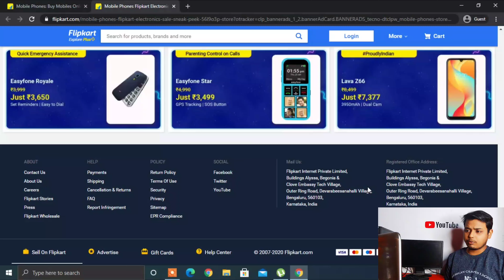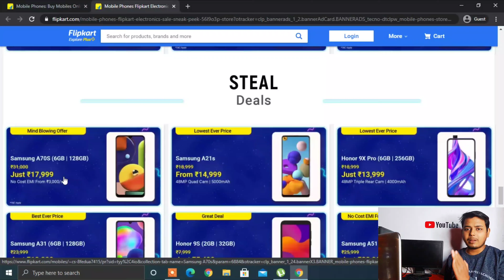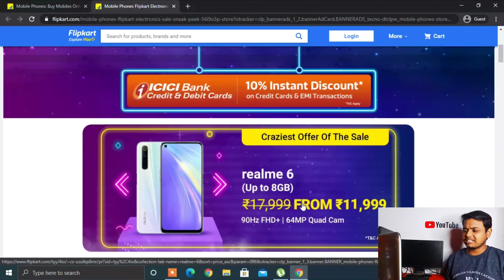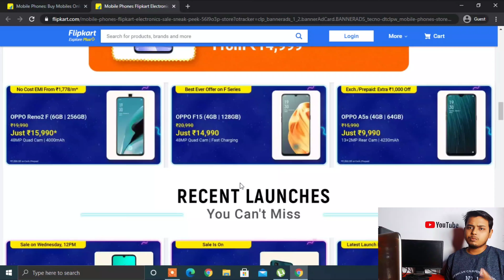Flipkart Electronics Sale 2020 - Best Smartphone Deal | Flipkart ₹5000 Discount on Smartphone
💥Electronic Smartphone Deal 2020⚡

Realme 6 (Comet Blue, 64 GB)

POCO X3 (128 GB)

Realme 6i (Eclipse Black, 64 GB)

Apple iPhone XR (White, 64 GB)

Asus ROG Phone 3 (Black, 128 GB)

MOBILE OFFERS Link💥
👉 LG Valvet Dual Screen
👉 Realme 6
👉 Realme Narzo 20 Pro
👉 LG g8x Dual Screen
👉 iPhone SE

LAPTOP OFFERS Link💻🖥️💻💻
Laptop Deal (flipkart)
Best Laptop (Amazon)

😃 Join For OFFER & DEAL Updates 😃

Samsung Galaxy F41
POCO M2 Pro
Realme C3
Realme 7i
Realme C11

🎤 Camera Mic
🎤 Collar Mic
🎤 Table Stand Mic
⌨️ Keyboard & Mouse
🎧 Ear Buds
🔊 Home Thearter
⚡ Power Bank
⌚ Smart Watch
💡 Ring Light
📹 Camera Tripod
😌 Phone Tripod
🦍 Gorilla Tripod

🙏 Thanks 🙏